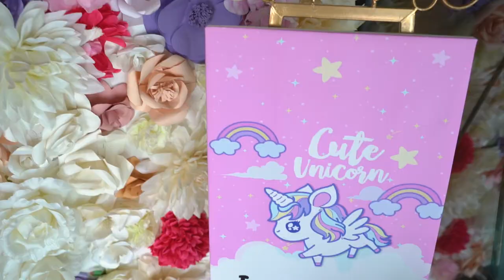Civil Wedding & Christening Day